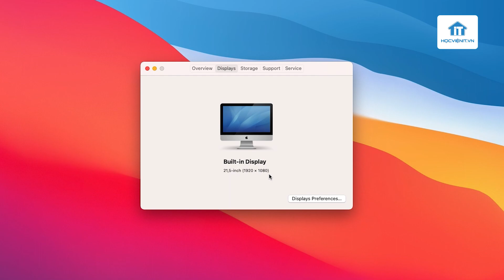HLV. Nguyễn Bảo Quang hướng dẫn kiểm tra cấu hình máy Mac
Thực hiện
Nội dung: HLV. Nguyễn Bảo Quang
Quay phim | Hậu kỳ: Emily Khoa
Dẫn | Reviewer: HLV. Nguyễn Bảo Quang

Thông tin :
🔶 Cập nhật thông tin khóa học mới nhất tại: